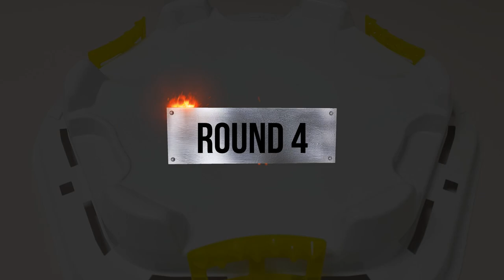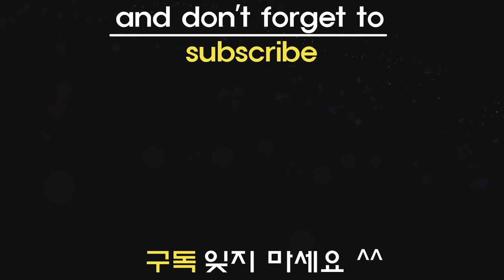Beyblade Burst God 【 Zac VS Silas VS Joshua 】 Tripie Battle 베이블레이드 버스트 갓 ベイブレードバースト神